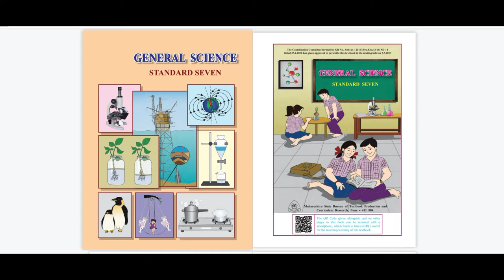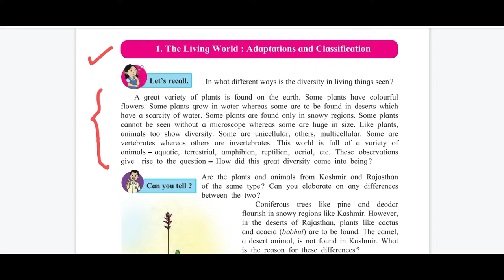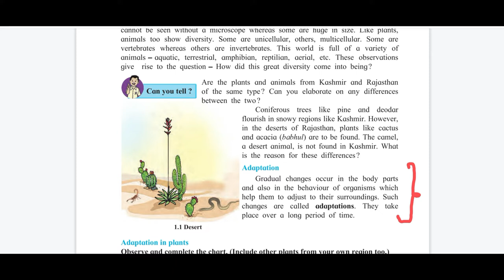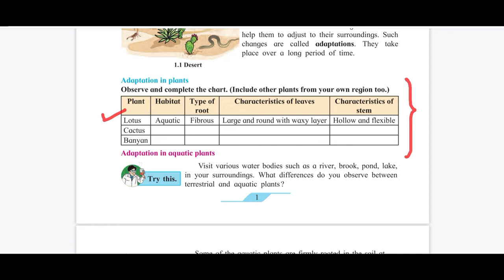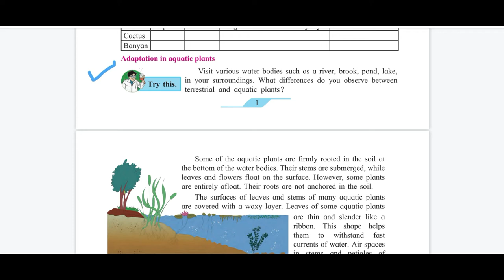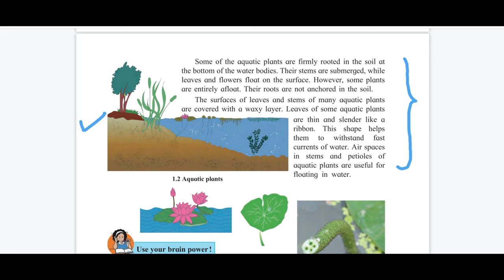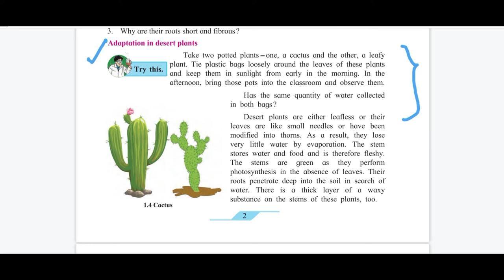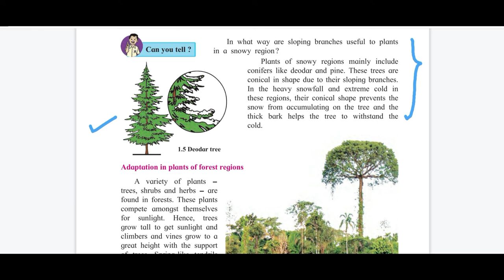7th science | The Living World : Adaptation & Classification |Chapter 1|Lecture 1|Maharashtra Board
7th science | The Living World : Adaptation & Classification |Chapter 1|Lecture 1|Maharashtra Board